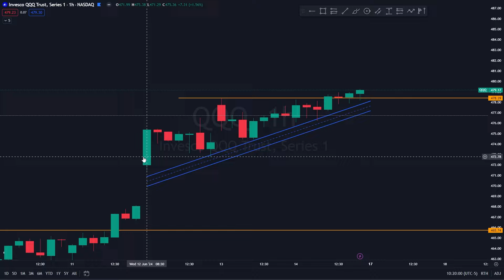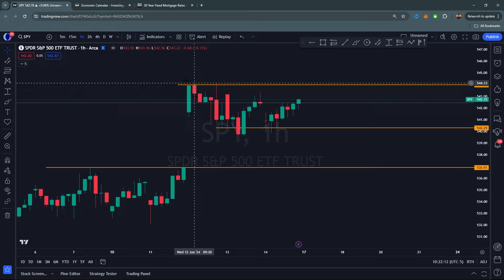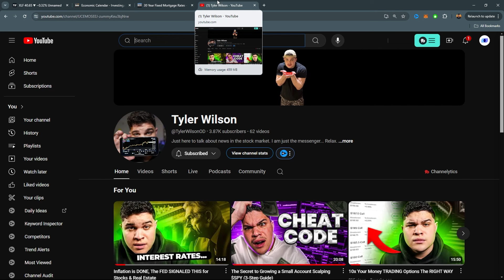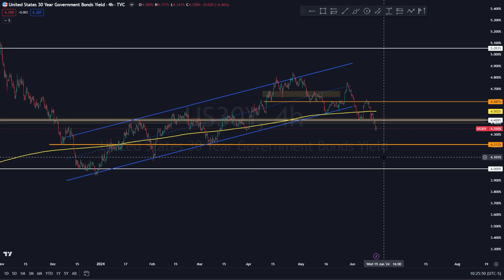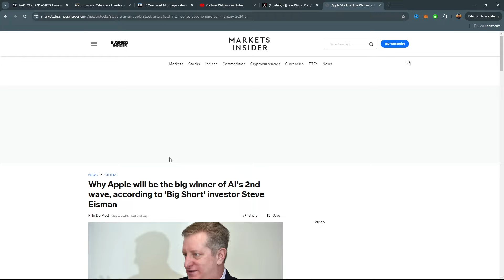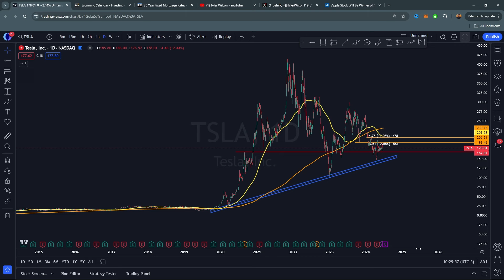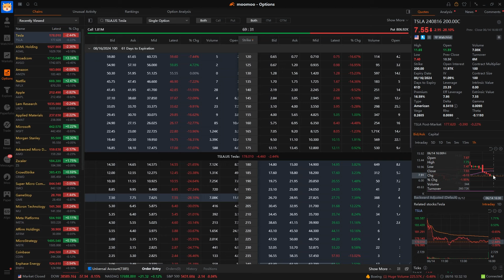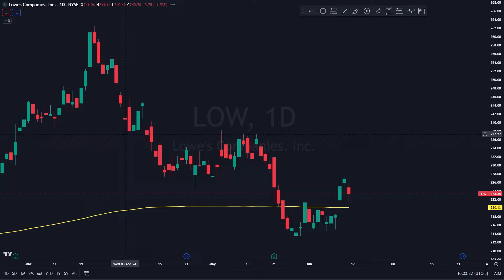S&P 500 Tomorrow Changes EVERYTHING (SPY, QQQ, Stock Market Today )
to get up to 15 free stocks from moomoo U.S when you make a qualified deposit + earn 5.1% on uninvested cash + an additional 3% APY Coupon for 3 months for new users!! Terms & Conditions Apply.

Options trading is risky and not appropriate for everyone. Read the Options Disclosure
Document before trading. Other fees may apply.